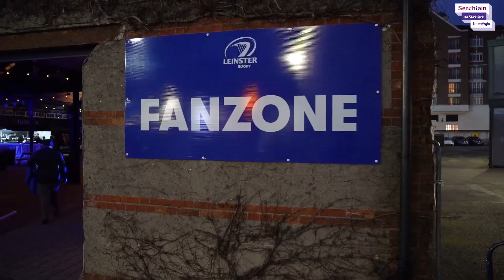Seachtain na Gaeilge 2023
Seachtain na Gaeilge le hEnergia 2023

🥳1400 Imeachtaí Pobail
⚡️Splanc Imeachtaí
🎵Ceardlanna, Ceol, Craic

Buíochas mór le gach duine a bhí páirteach i mbliana, cé atá réidh do 2024?